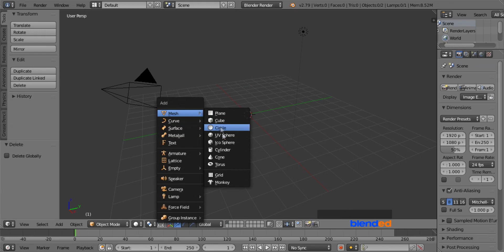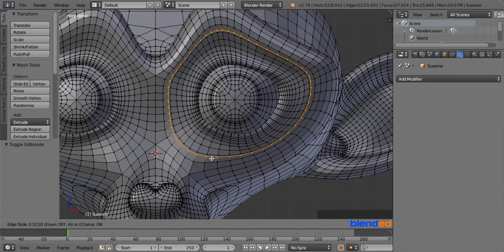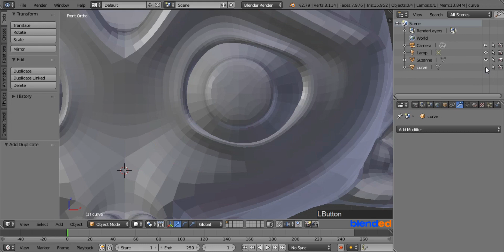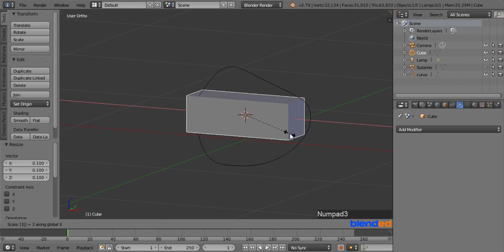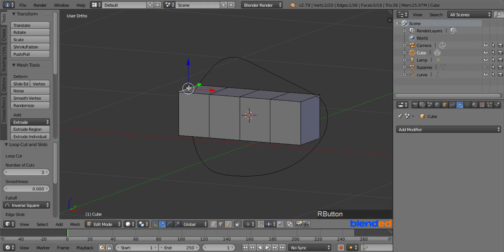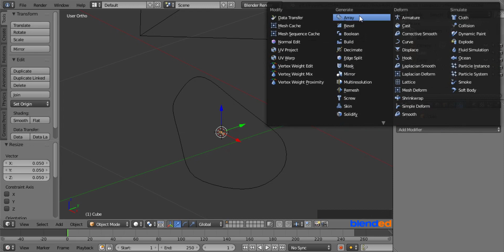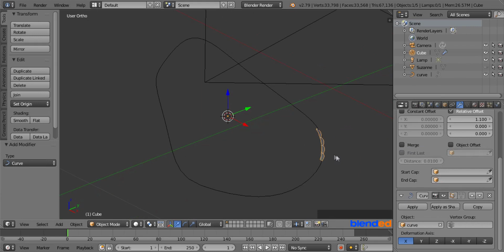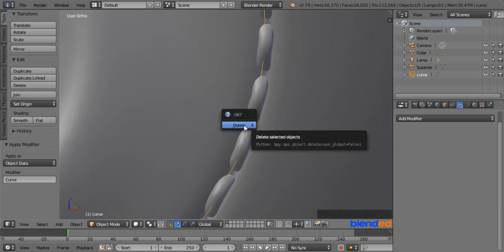Blender Tutorial - 3d Stitching in Blender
In this video, You will learn how to make stitches in blender.
Blender version 2.79 is being used while making this video.

We will cover basics of
1.  Adding loop cuts
2. Subdivision surface modifier
3. Converting mesh into curve and curve into mesh
4.  Array modifier
5. Curve modifier